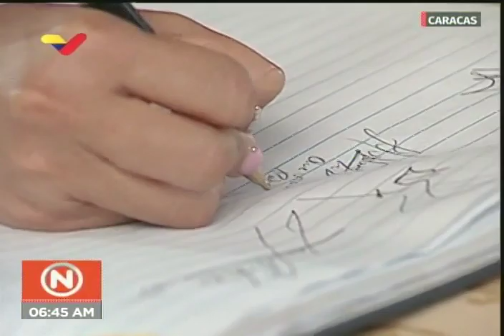Conmemoran Natalicio del Libertador Simón Bolívar en el Panteón Nacional de Caracas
24 de Julio de 2019. Izada de la Bandera y Actos por la Conmemoración del 236 aniversario del Natalicio del Libertador Simón Bolívar en el Panteón Nacional y el Mausoleo del Libertador. Caracas, Venezuela. Palabras del viceministro de educación para la Defensa, Almirante Eladio Jiménez Ratia.